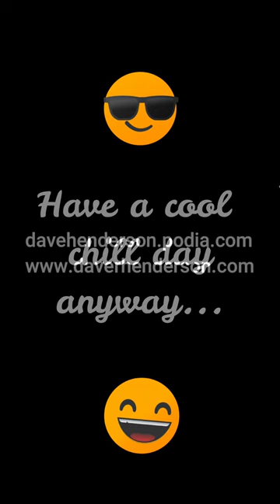Carvin' Foam Shorty Reel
Lovin' carvin' the foam!  Oh yaaaa...  :)
Cheers, Mr. Dave  :)